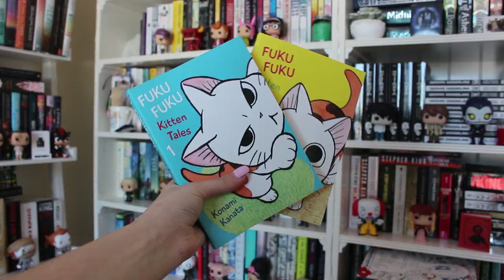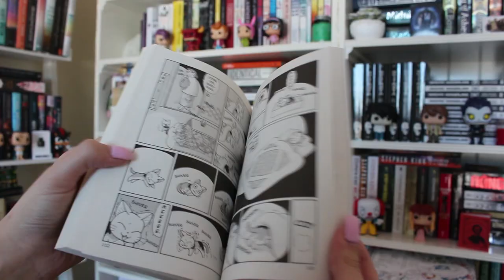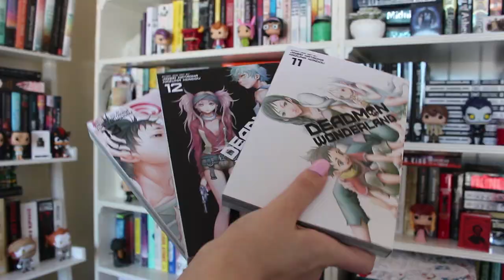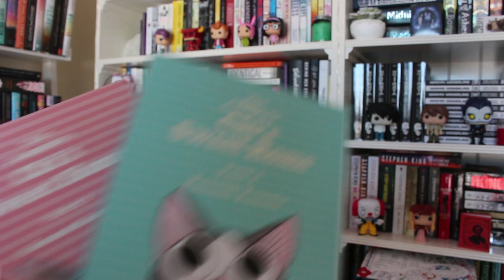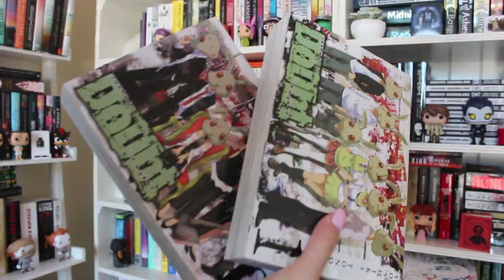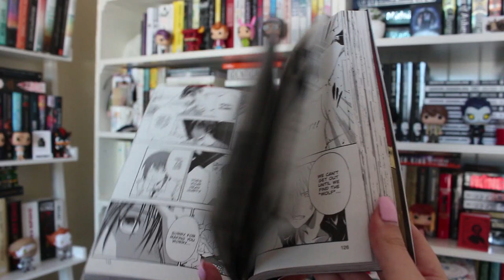best manga I read in 2017 //